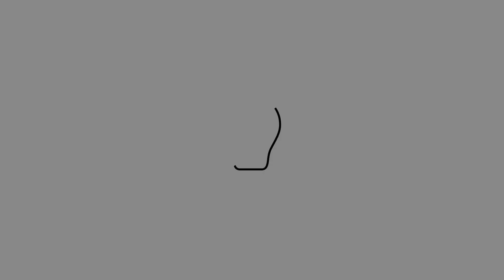What’cha Thinkin’? Incorporating customer perspectives into the research workflow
Caroline Behuniak, voice of the customer lead at Lincoln Financial Group, wants to know What’cha Thinkin’ when it comes to adding a customer listening workshop to your research workflow. Behuniak wrote an article for the May 28 Quirk’s E-Newsletter explaining what she calls an “are we listening” workshop.

Watch the video to find out three of the benefits to adding a workshop like this to your workflow.